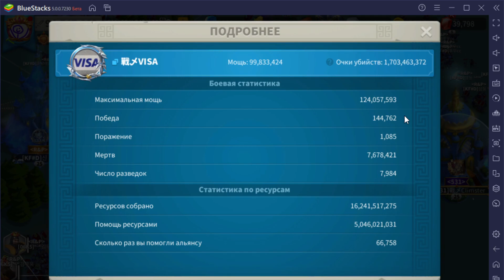Rise of kingdoms - zero ( попытка обнуления) #1531 [ZW31] 戰乄VISA ZW31 - kvk